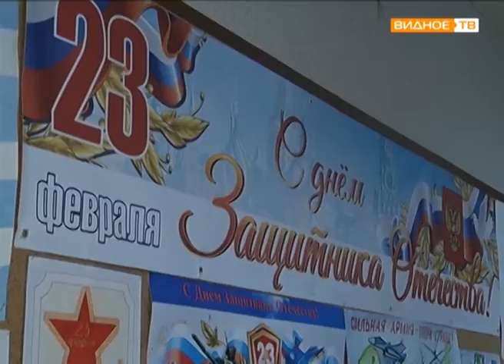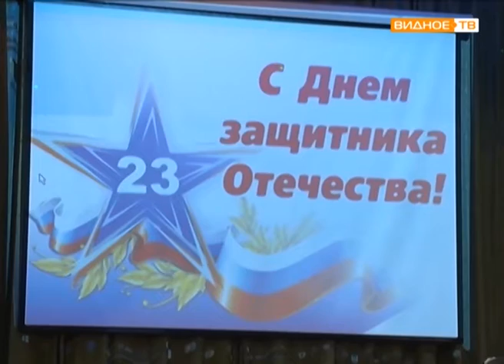"Защитникам Отечества" - праздник в Развилковской школе